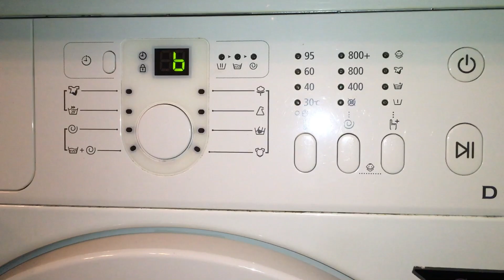Samsung is broken...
It displays 3E in the manual it says “call service”
I think i know what it is
The brushes...she made horrible sounds today while washing and spinning